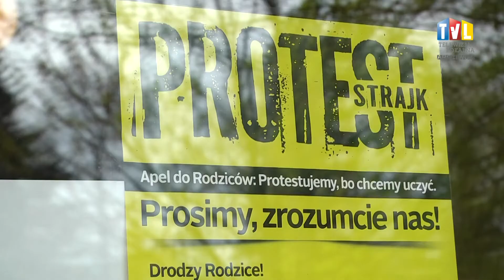2019.04.30 - ZAWIESZONY STRAJK CO - Z WYPŁATAMI?